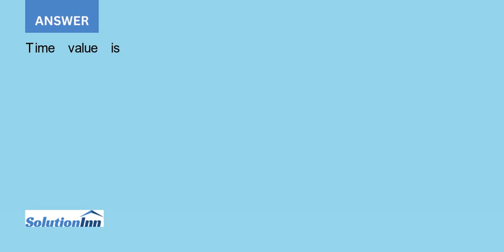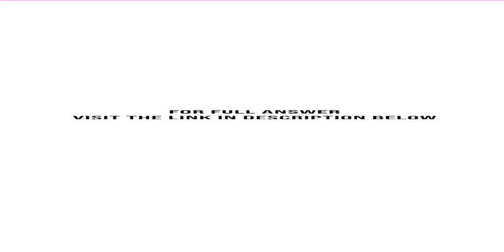Barclays plc is trading at 160 Pound sterling Put options with a strike price of 155 are priced a...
Barclays plc is trading at 160 (Pound sterling). Put options with a strike price of 155 are priced at 5.5. What is the intrinsic value of the put option, and what is the time value?...